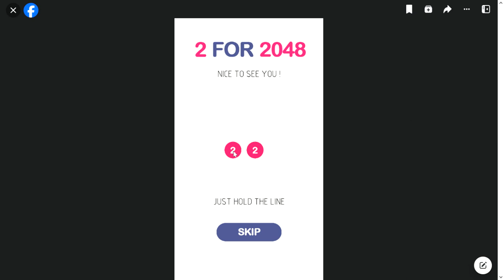SlowPCGaming 2048 _ Facebook 11-15-2023